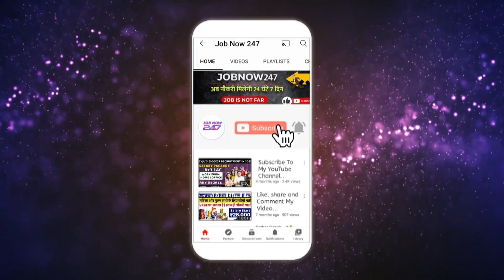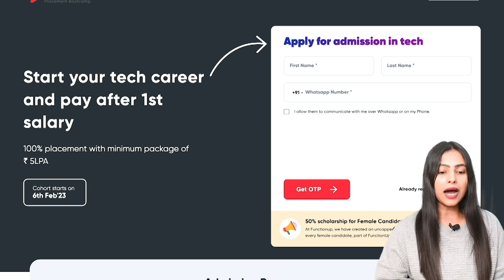भारत के किसी भी कोने में नौकरी लो 😍 | Fresher Jobs 2023 | All India Jobs